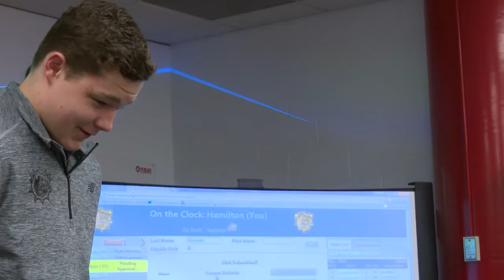Bulldogs Draft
From 2016 Draft.

Too big for non vimeo plus. Check out my stuff at